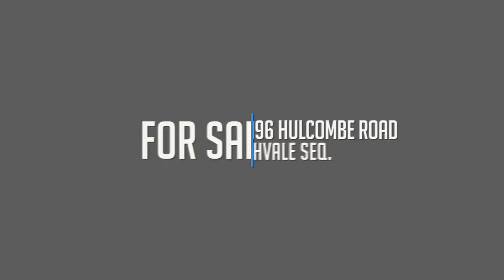196 Hulcome Rd Highvale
196 Hulcome Rd Highvale this 4 bedroom+ 1.3 acre property has it all
Call Robert Ferguson - on 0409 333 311